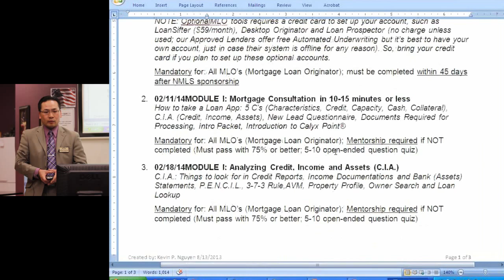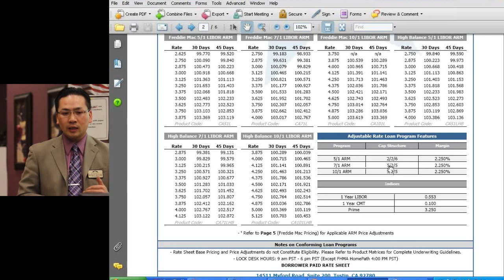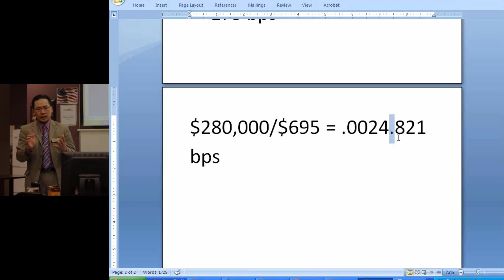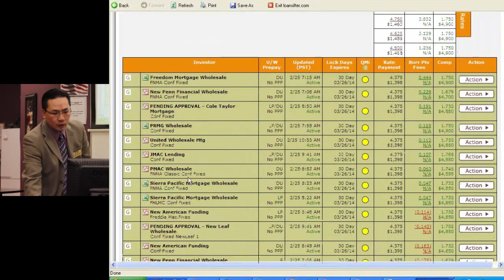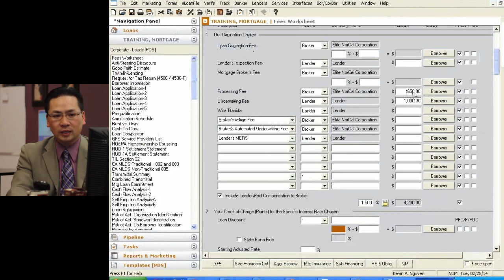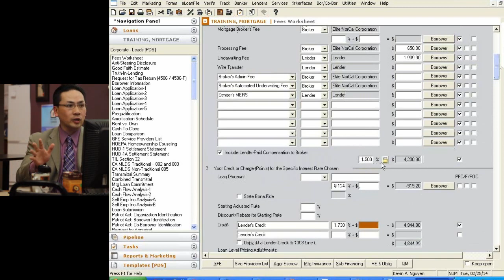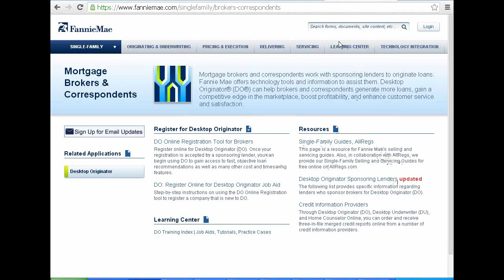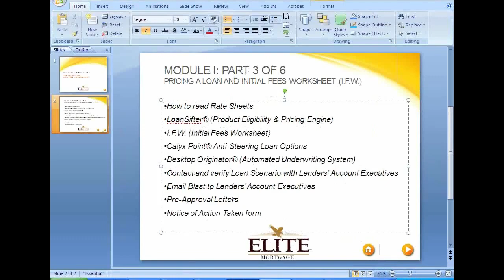2014 Elite Mortgage Training Session 3 MODULE I Pricing a Loand and Initial Fee Worksheet IFW 1 128